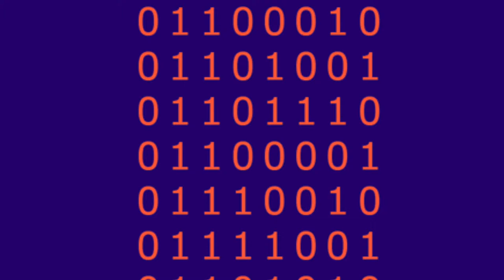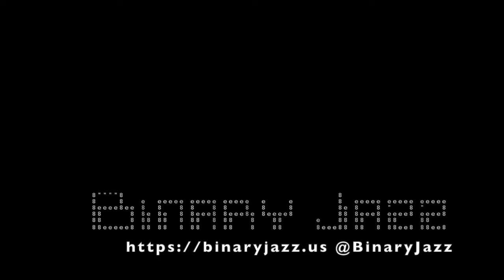Binary Jazz - Episode 10001100: Capgras Delusion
In this episode we imagine that the topic references water falling, thinking you are the king, or a measurement to determine how much food will fill a plate. Also, whether Gary's house is decorated like Bruce Wayne's, elaborate heists and You Can't Do That on Television.